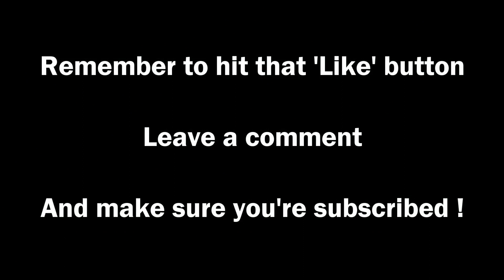SimCity OAU Academy Build #51 ►Tamarin South Update◀ SimCity 5 (2013) With Mods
PC Spec
CPU: Intel i5-2320 @3 GHz
RAM: 8GB
GPU: MSI GEFORCE GTX 670  Power Edition Twin Frozr

End Titles Music:
Tobu - Candyland